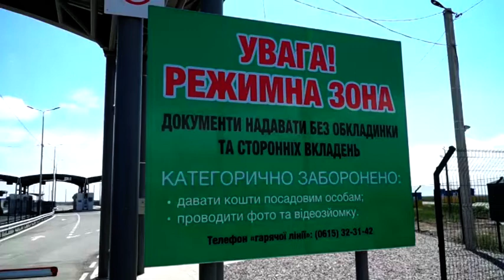На Херсонщині на адмінмежі з АР Крим підписали Меморандум про будівництво хабу на КПВВ "Чонгар"